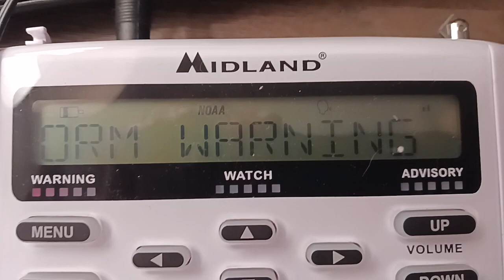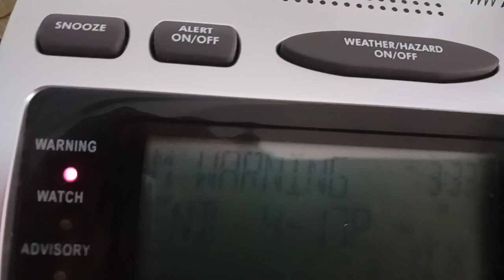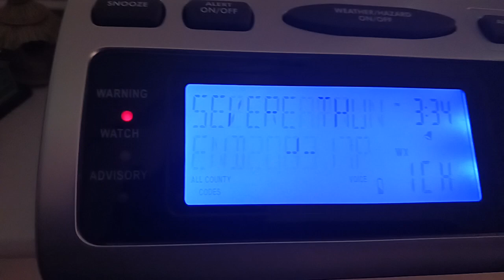EAS Warning Alert | Severe Thunderstorm Warning